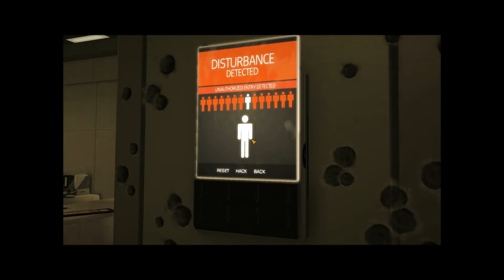Lets Play Deus EX Human Revolution Part 23 2 Räume voller quallen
^Wir kommen nur 2 Räume weiter alles bischen schwerer ohne aufzufallen.